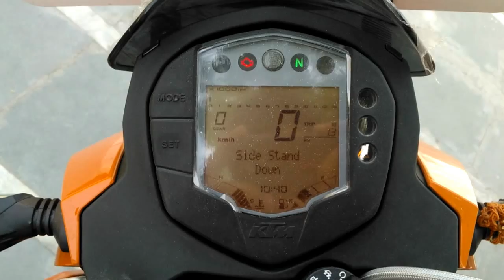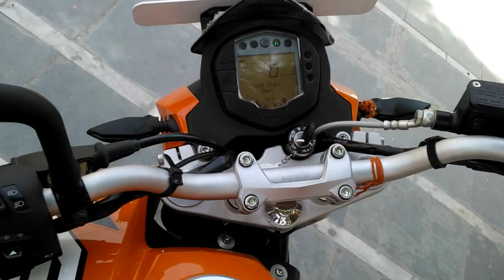ktm duke 200 2012